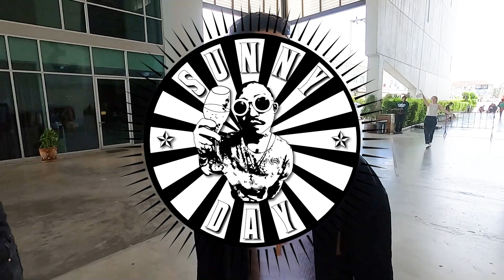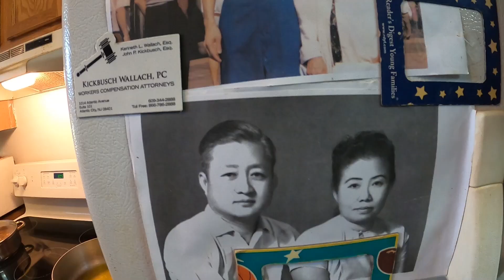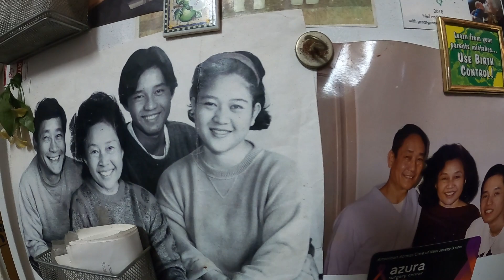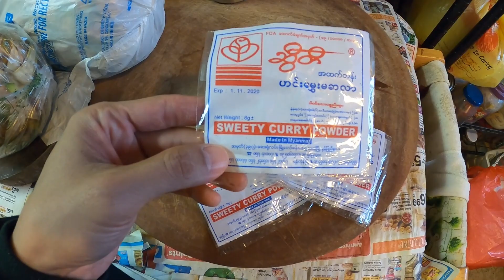พาเข้าครัวทำอาหารพม่า Shrimp and lamb (mutton) curry. Cooking with Grand Ma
อาหารที่ดูเหมือนจะยากแต่ก็ทำง่ายง่ายนะครับ ลองมาทำตามดูนะ แล้วจะรู้ว่าอาหารที่บ้านน่ะมีรสชาติที่ดีขนาดไหน home sweet home